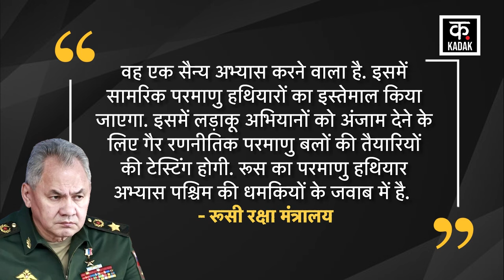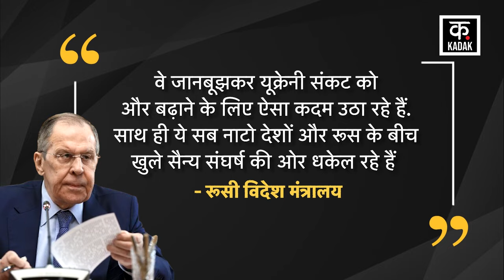Russia Ukraine War : Putin का चौंकाने वाला बयान | Vladimir Putin | Joe Biden | NATO | Zelenskyy